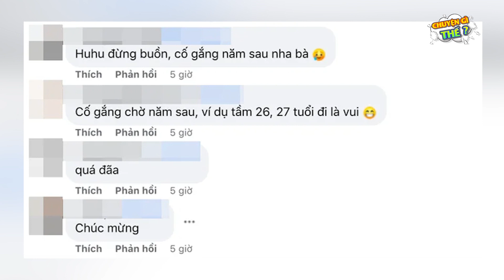Trần Đức Bo thông báo kết quả nghĩa vụ quân sự, netizen có phản ứng trái chiều | Chuyện Gì Thế?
Trần Đức Bo thông báo kết quả nghĩa vụ quân sự, netizen có phản ứng trái chiều!
Hãy ủng hộ kênh bằng cách like, share, comment, subscribe và bật chuông thông báo cho kênh để cập nhật những tin tức nóng hổi, thú vị nhất trong ngày nhé!